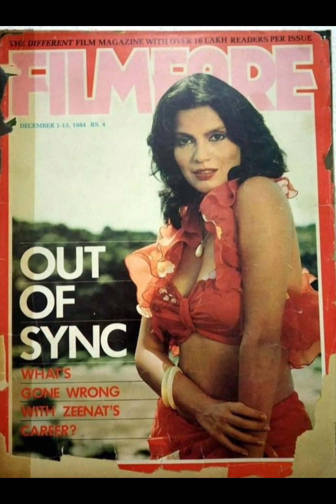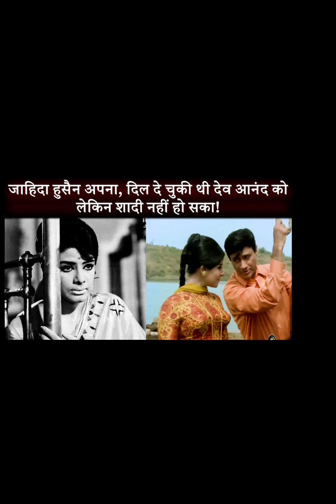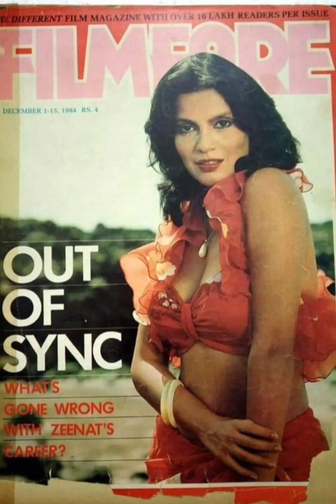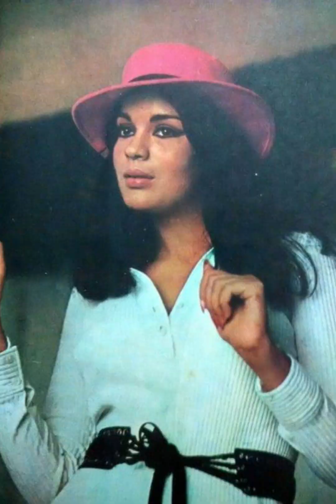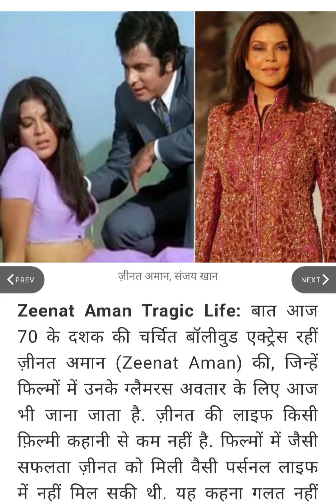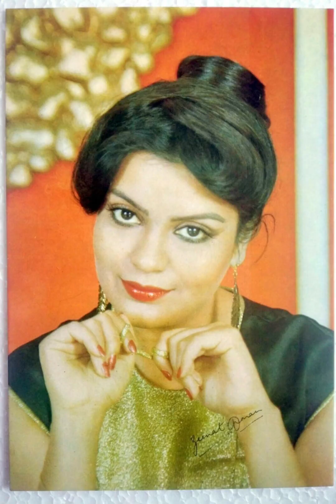70 वर्षीय Zeenat Aman की ज़िंदगी का ख़ौफ़नाक सच आया सामने, सालों से सहा है इतना दर्द....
70 वर्षीय Zeenat Aman की ज़िंदगी का ख़ौफ़नाक सच आया सामने, सालों से सहा है इतना दर्द.

zeenat aman movies/zeenat aman Biography/zeenat aman bold look/ zeenat aman satyam shivam sundram